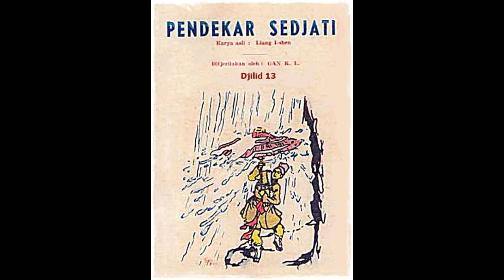Seri Cerita Silat Pendekar Sejati Jilid 13